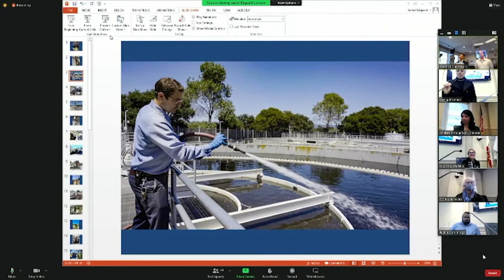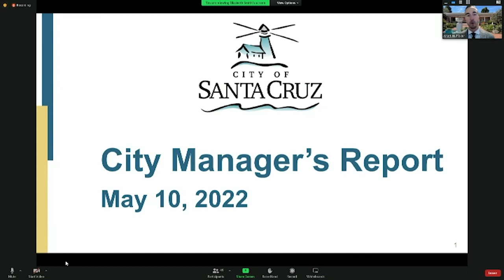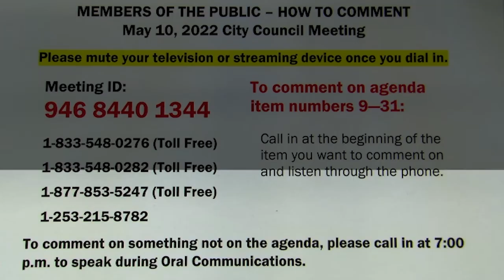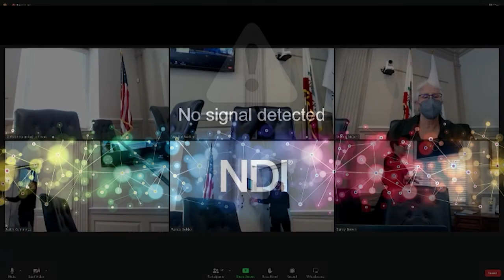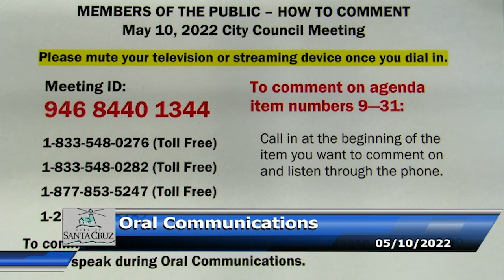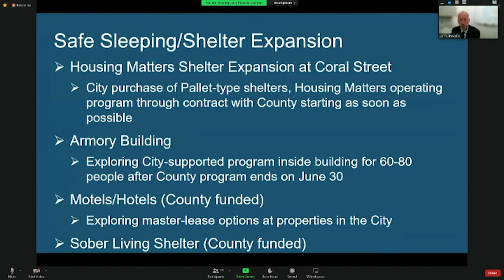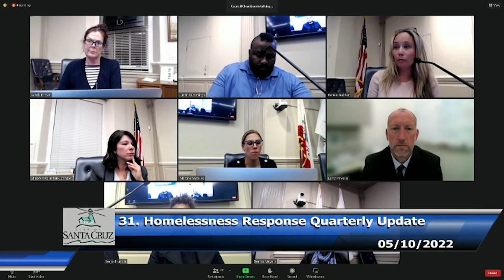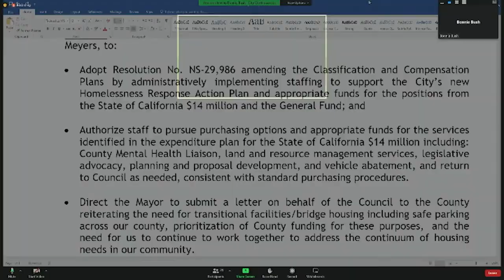Santa Cruz City Council 05/10/2022